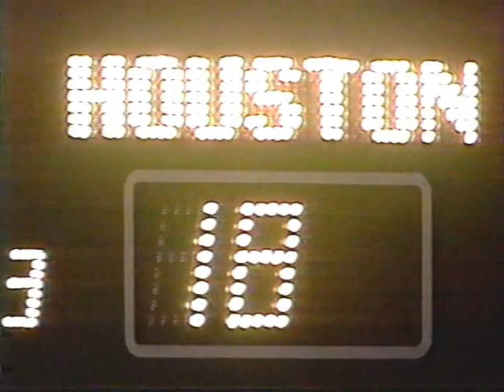1990 Texas vs. Houston - Second Half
7:45 Hadnot TD w/replay  35-10
* some Hadnot hard runs blasting people
* TD Chris Samuels, UT 42-10
41:50 KR should be a safety?
* Dronett crushes Klingler, then Giles punishes klingler, who completes a great pass
* C spoon TD, make 2pt   42-18
* TD to Kerry Cash called back as Gardere past LOS
*Athletic INTs by Lance Gunn and The Sherriff Stanley Richard
*sideline Cotton Bowl shot w/DBs showing cotton, not knowing what lurks ahead
* nice phil brown run to set up a td, but Gardere fumbles at goal line.. UT could have put up 59+ on UH that night
* TD UH pass to Hazard, failed 2pt,  Final score UT 45-24